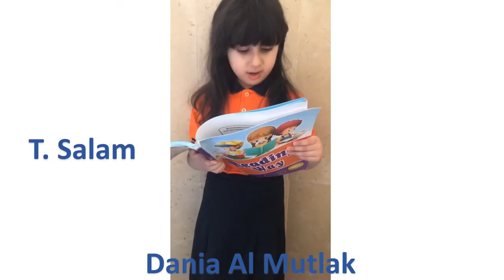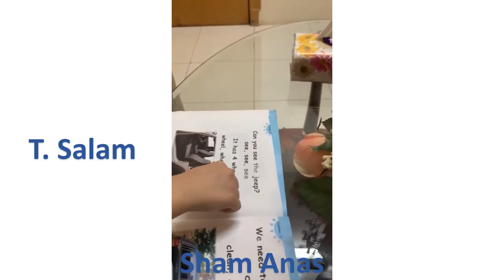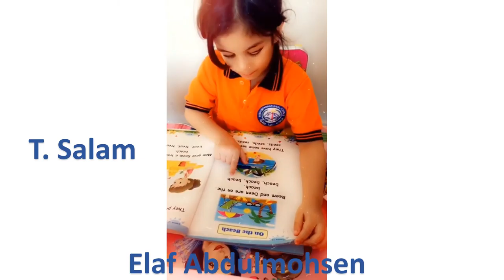Reema_International_School 🏫KG section"KG3 D"International_School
Learning in Reema international school 🏫KG section 👨‍👩‍👧‍👧improves the kids' reading skills ,bright
their live 💡💡💡💡and improves their vocabularies by reading more and more
KG3 D
T.Salam